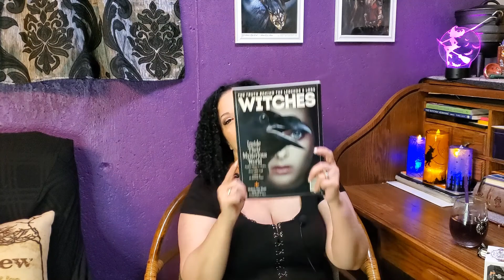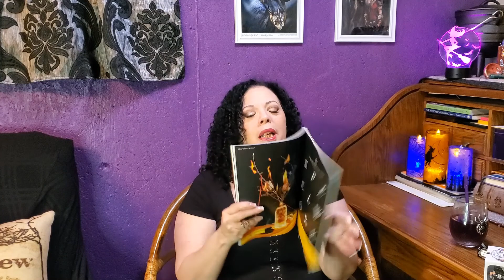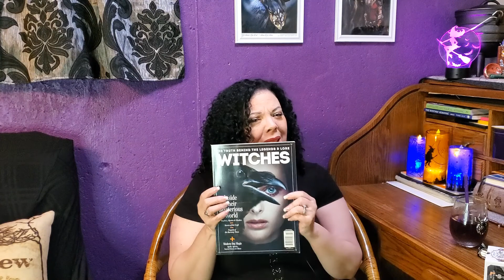Some Overdue Reviews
Reviews of some items I purchased.